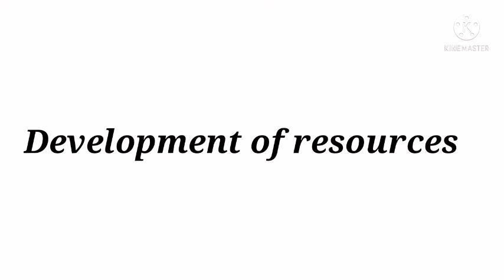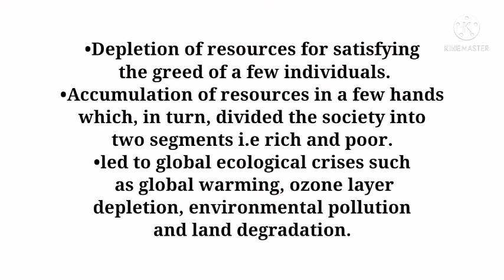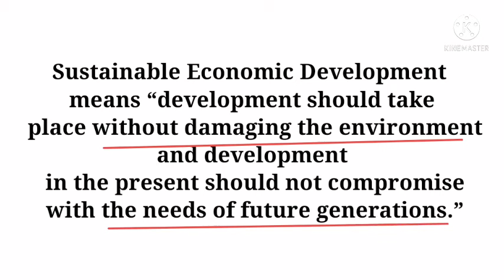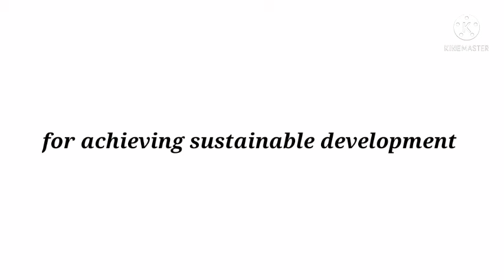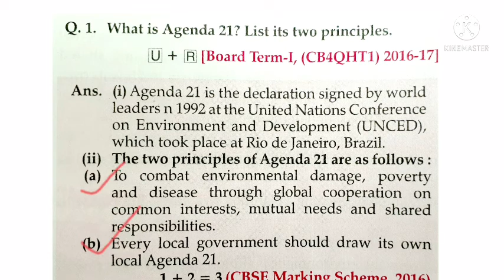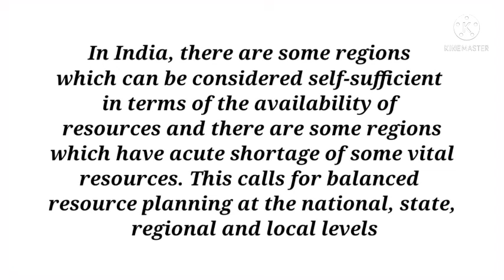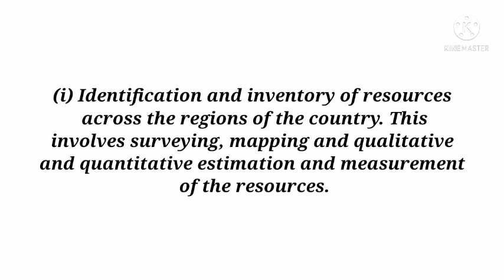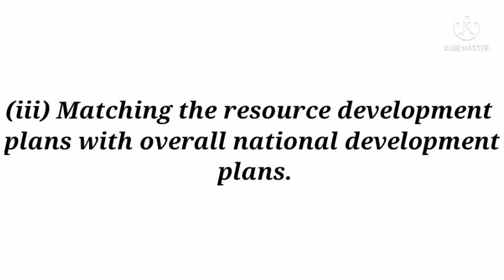RESOURCES AND DEVELOPMENT |CLASS 10 CBSE|IN MALAYALAM |PART2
join wats up group

cbse class 10 chapter 1 resources and development in malayalam